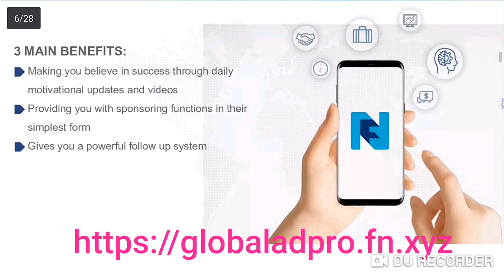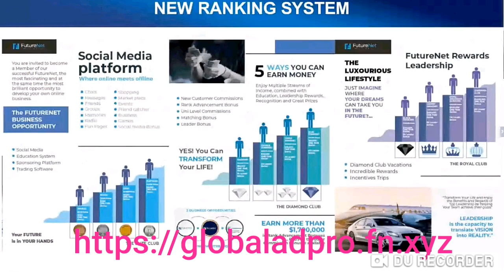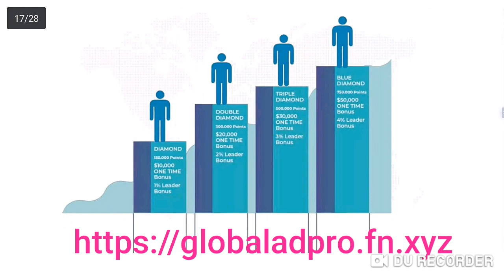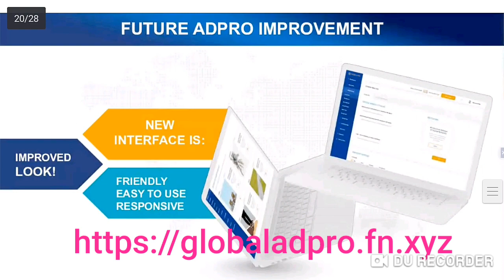FN Power App, FN Trader App, FNT Academy, Futurenet 2.0, New Ranking System, Media Points Upcoming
Upcoming Projects are FN Power App, FN Trader App, FNT Academy, Futurenet 2.0, New Ranking System, Use of Media Points , FN Talk, New Back Office, New Social Media Platform  Upcoming
Verify Email Link-Check Spam Folder Click on Link Verify Acount
Download Banners App From Android Mobile Google Play store
Step-(III ) Coindeal Exchange Registration-Withdrawl of Futurocoin-(FND)
Step-(IV)  Use one valid Gmail id , After Registration verify your link given in email  spam folder One Acount Per Households